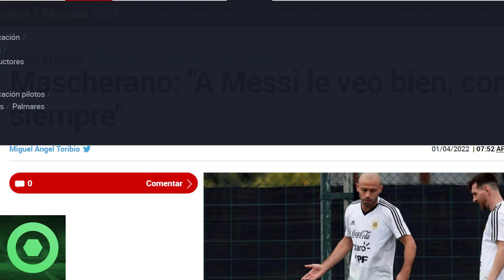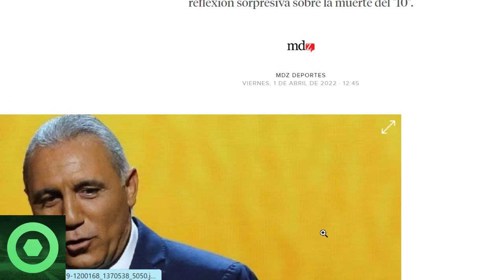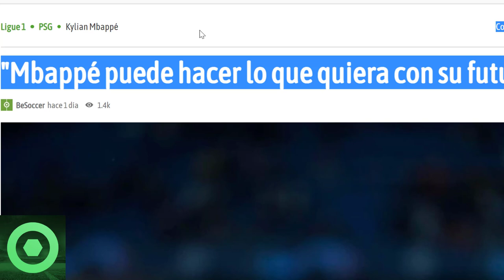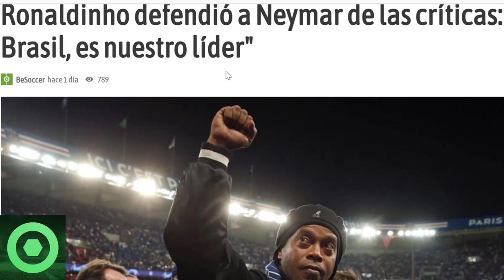🔴 BRUTAL NOTICIA de MESSI y MARADONA 🔴 RONALDINHO DA LA CARA por NEYMAR 🔴 FUTURO MBAPPÉ, HAALAND 🟥